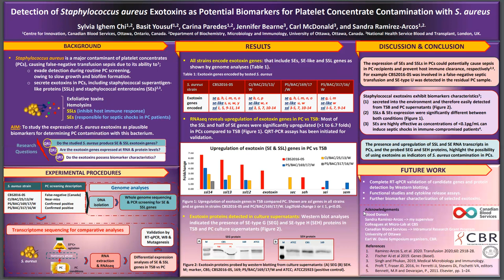Sylvia Ighem Chi - Poster Presentation Video, Earl W. Davie Symposium 2021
This poster presentation video was created by Sylvia Ighem Chi for the Earl W. Davie Symposium 2021.